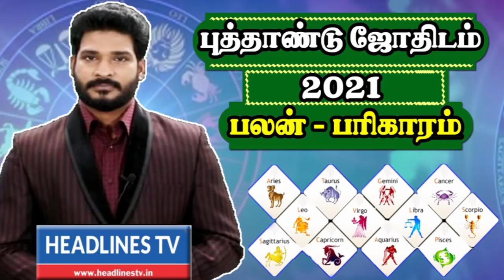Indraya rasi palan - 08.01.2021 | இன்றைய ராசிபலன் - Headlines TV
Today rasi palan - 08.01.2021 | இன்றைய ராசிபலன் - Headlines TV